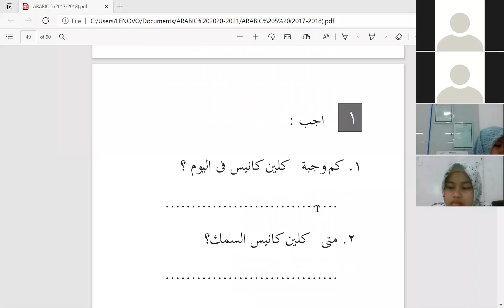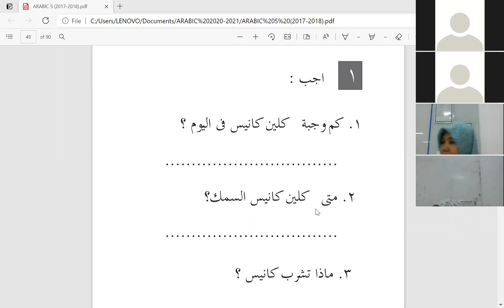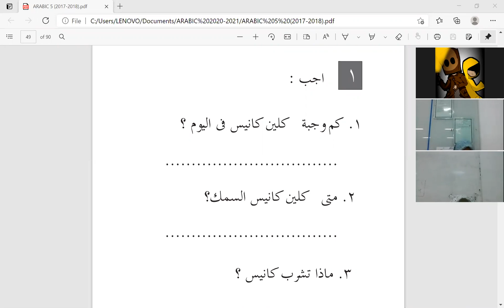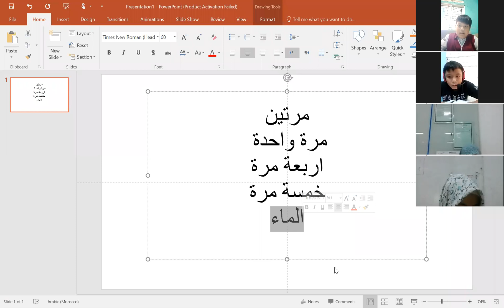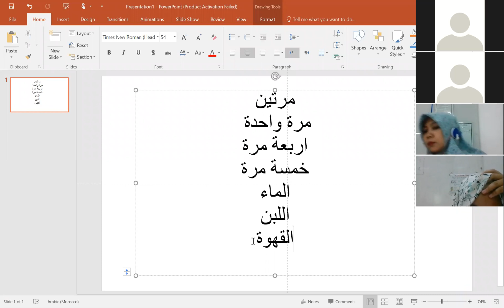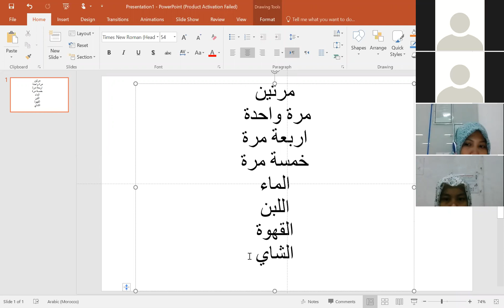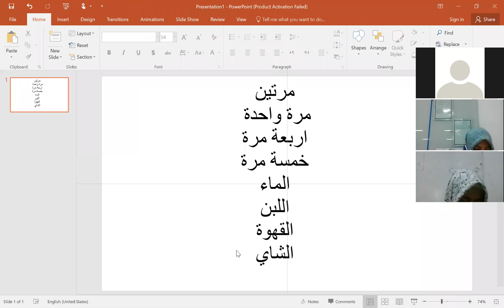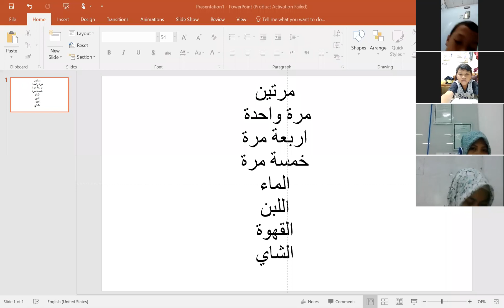zoom Arabic Kls 5 hal 35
Latihan Percakapan